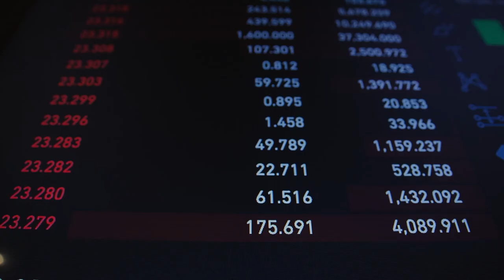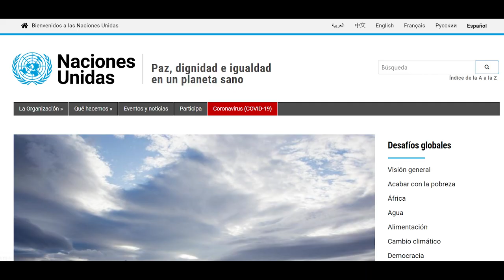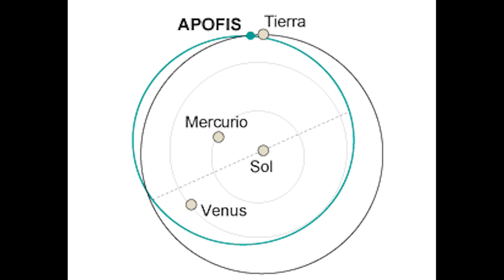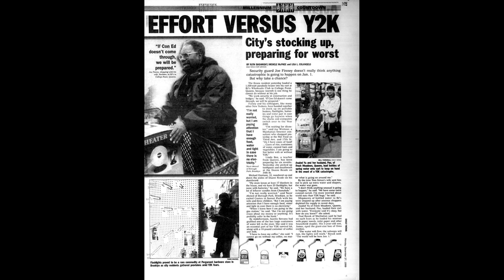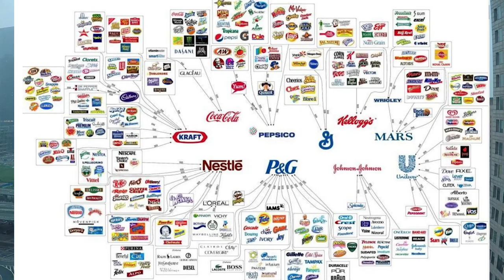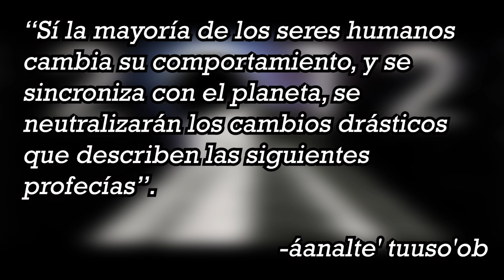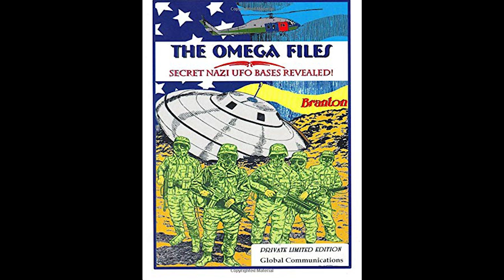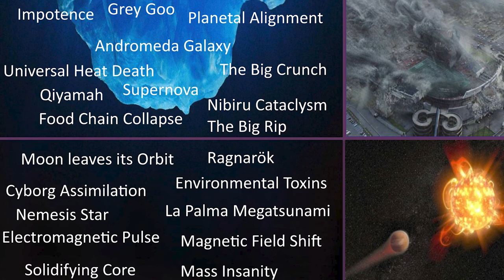La ventana al Fin del Mundo: Iceberg de los Posibles Apocalipsis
Hablar del fin del mundo es uno de esos temas de discusión que seguido se ve como algo muy lejano, improbable. Lo cierto es que vemos nuestra historia como una que no tiene fin, una historia que seguirá repitiéndose eternamente, pero … ¿Y si no fuera el caso?

00:00 Increíble Intro
01:03 Introducción
03:21 Cambio Climático
08:54 Sobrepoblación
11:49 Impacto de Asteroide
15:38 Pandemia
17:22 Y2K
19:31 Apocalipsis Zombie
21:36 Guerra Nuclear
23:45 Inundación
25:04 Polución
25:33 Erupción de Supervolcan
29:14 Profecías Mayas
36:03 Invasión Alienigena
39:03 Era de Hielo
39:45 Invierno Volcanico
41:07 Consumidos por el Sol
43:28 Palabras Finales

Subo videos cada dos semanas o más, los temas de mis videos pueden ir variando.